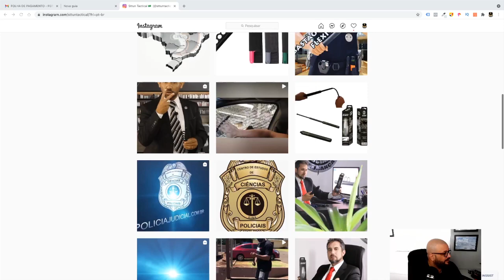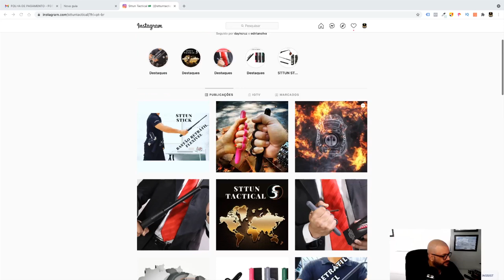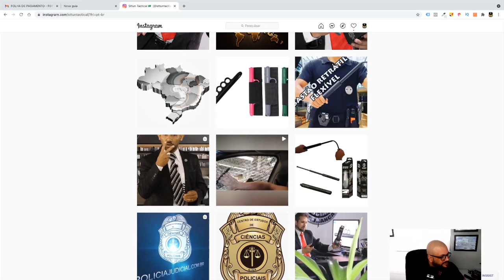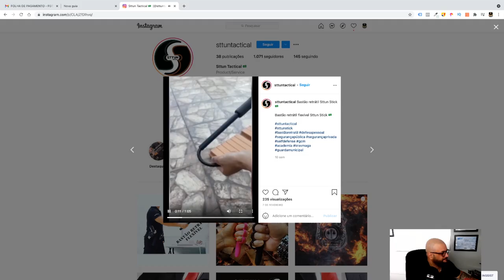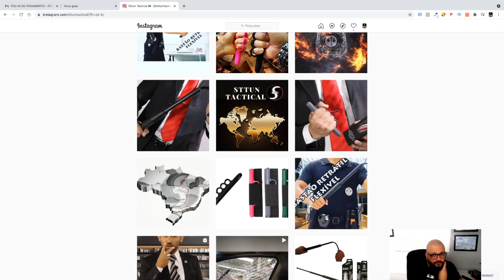Bastão Retratil flexível feito com grafeno.